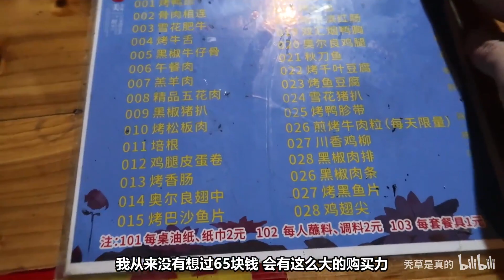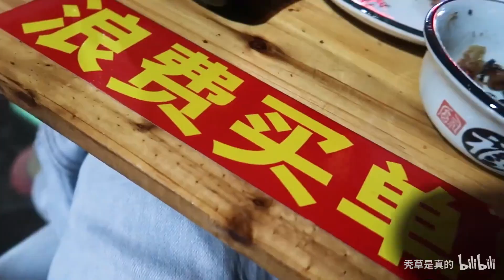65元东北自助烤肉 我赚爆！